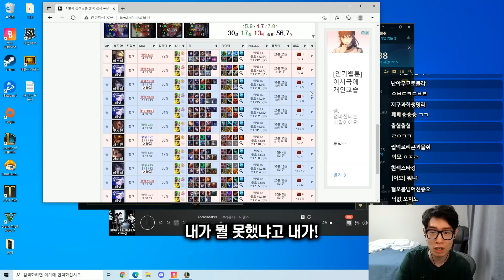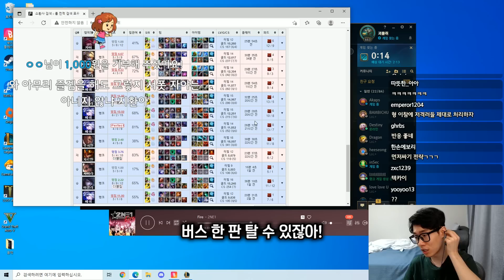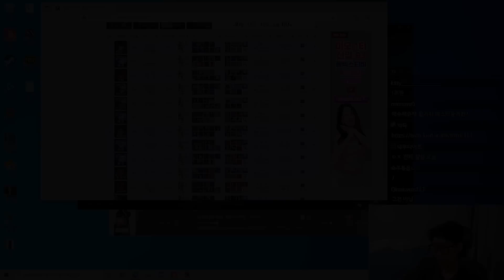못할수록 승률이 오르는 포지션